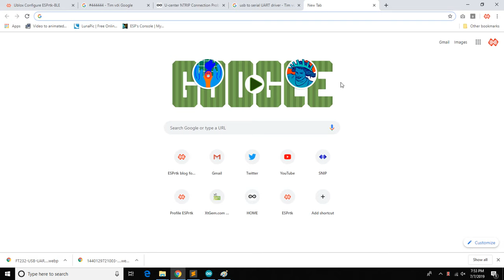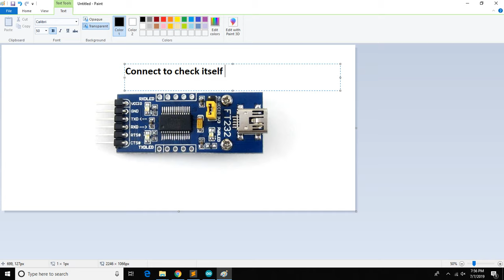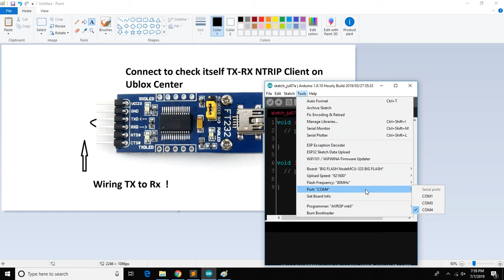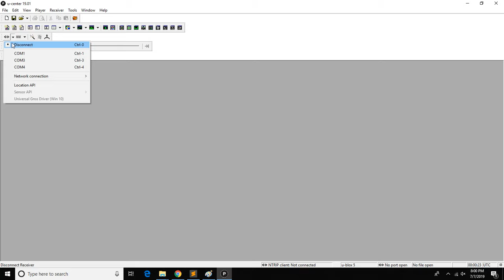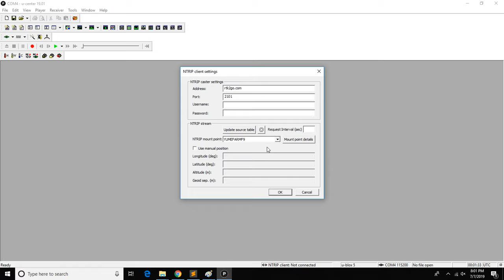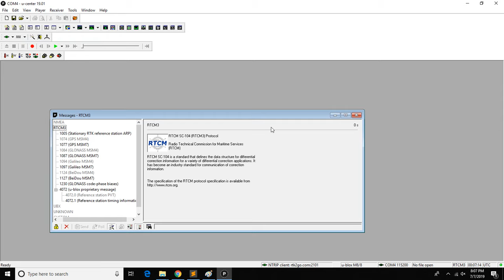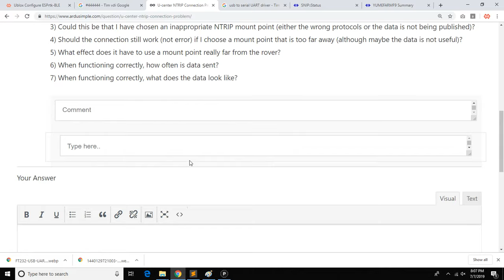Check Ntrip Client on UBlox Center with out RTK receiver module - rtk2go.com -ESPrtk